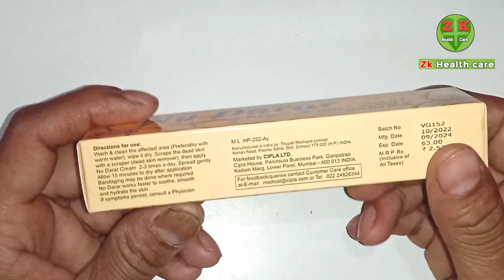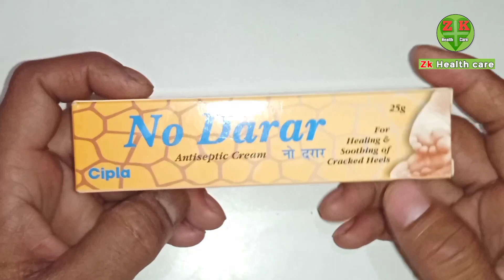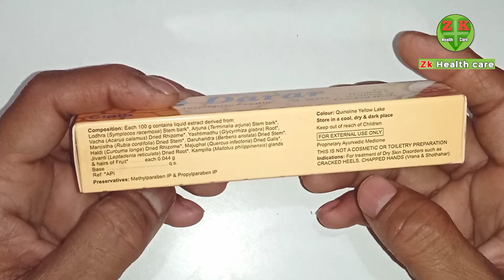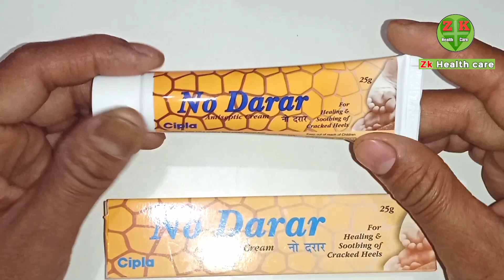NO DARAR CREAM | फटी एड़ियों को करें चिकना और मुलायम | एड़ियों की दरार से पाये हमेशा के लिए छुटकारा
No darar cream ek anti septic cream hai fati ankles me jo darar hoti hai ya jakham hota hai ya blood ya dard hota hai usko theak karti hai no darar cream skin ko smooth or soft banati hai jis se fati ankles me darar padna band ho jati hai bahut better result milta hai